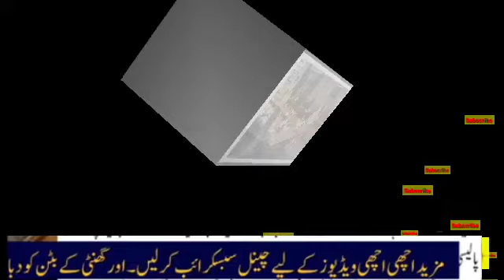Big latest News About Free Exam2021 promtion | Stsnding Committee Agreeed with Students| Dear Stdnt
Big latest News About Free Exam2021 promtion |  Stsnding Committee Agreeed with Students| Dear Students.

Big Annouced About Exam2021 Promotion | Ncoc meeting Today|Dear Students .

Education minister Annouced Vs Students protest | Ncoc meeting 1 july Update | Dear Students.

1st July Students Protest in islambad | Ncoc Decisions Against Annual Exam2021 | Dear Students.

1st july Students Protest Vs Ncoc meeting today update | Dear Students .

Students protest

Very bed News for all Students | 29  June Ncoc meeting about Exam2021 | Dear Students.

Breaking News !! Student Power Show  In islambad  | Dear Students.

Dear Students

Education minister Annouced | Ncoc decisions Pending| Dear Students.

dear students

Education minister Annouced | Ncoc decisions About Exam2021 | Dear Students.

Education minister Press confrence | No Promtions | Exam2021 | Ncoc meeting today | Dear Students.

Education minister Annouced | Students Protest will again Leave pti ??? | Dear Students.

Education minister Annouced | Ncoc meeting today Cancell | Dear Students | Bad News For All Students

Today 29 June Ncoc meeting may be or may not ? | Bad News for All Students | Latest Update.

Education minister Annouced | Dear Students | Students Protest may be Successed or Not Successed ???

Education minister Annouced Ncoc Decision About Exam2021 May be Changed or not ?

Education minister Annouced Supervisory Staff For Annual Exam2021 | Ncoc meeting today.

Education minister press confrence | Ncoc meeting today Update | New Decisions about Exam2021.

Congurlation to All students | Latest News about Exam21| Ncoc today meeting Update.

Pm | Shahfeqt mehmood | ncoc | Exam nws
Education news | Pak news | ARY News
geo news | Express news | Ncoc uptodates
 Today ncoc  meeting | Imran khan updates
Exam2021 updates | Dear students | Best news | School news | School update news
kpk bise | Punjab bise | Baolchistan board
Sindh boards | ncoc meeting today | News Breaking news | Standing committee updte